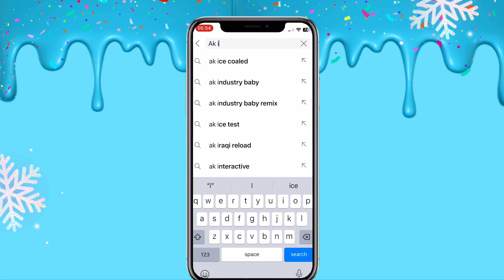ASMR - Apple ice cream rolls | apple ice cream rolls recipe| apple rolls making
Ak Ice Cream Rolls  --
How to make Ice Cream Rolls with  -- Apple